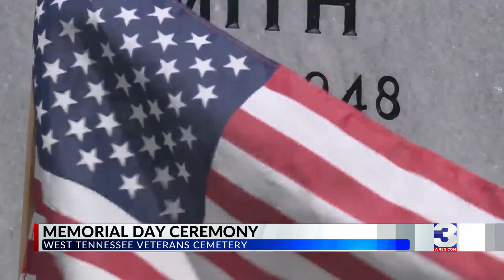Memorial Day ceremony at West Tennessee Veterans Cemetery